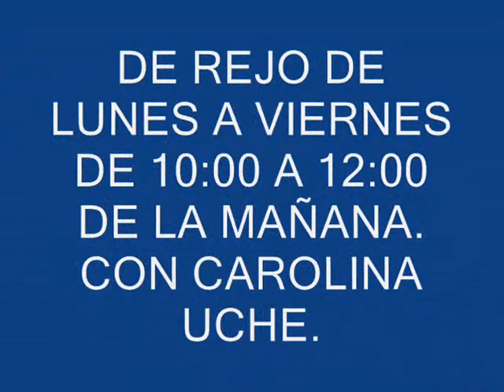DE REOJO 3).wmv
El magazine de la mañana en pclradio, musica, salud, moda, belleza,entrevistas , humor,...y mucho más, de 10:00 a 12:00 de la mañana.